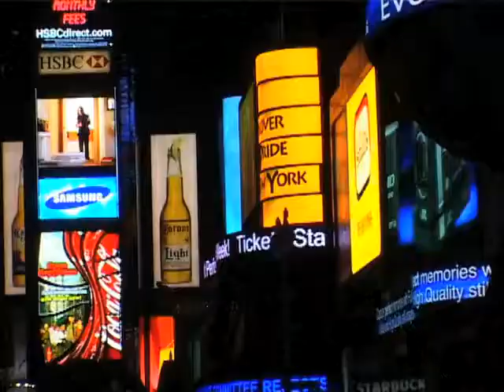CHEF TRIMMINGS - Stailoz Team (Italian Skateboarding)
Some clips that didn't make the final cut.